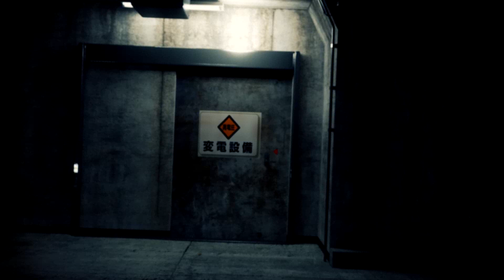sb48 54c MODO LUXOLOGY MessiahStudio Lightwave CGI animation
MODO MessiahStudio Lightwave CGI animation LUXOLOGY